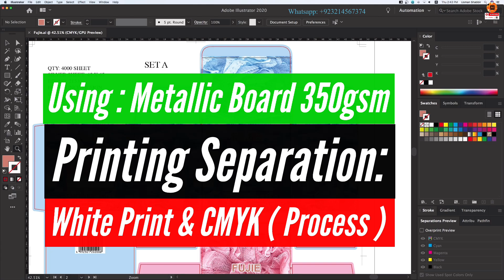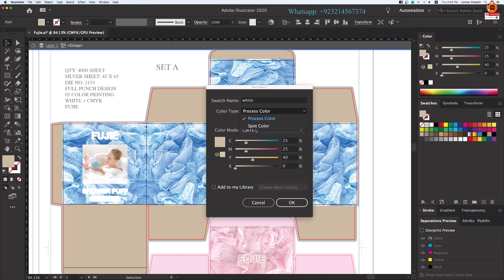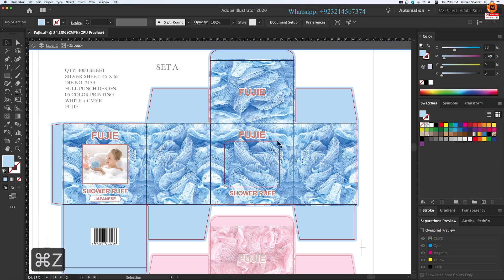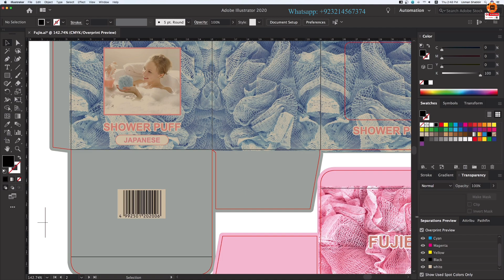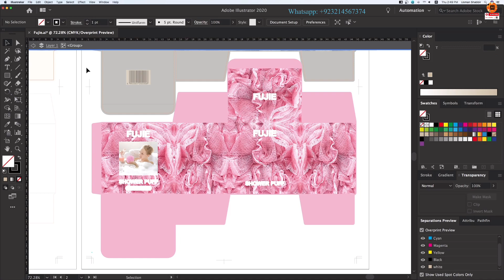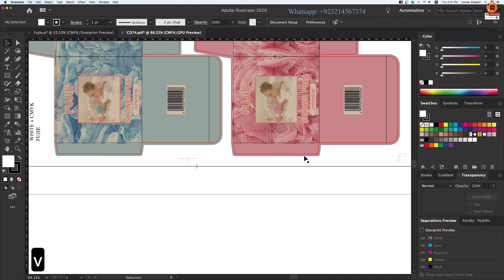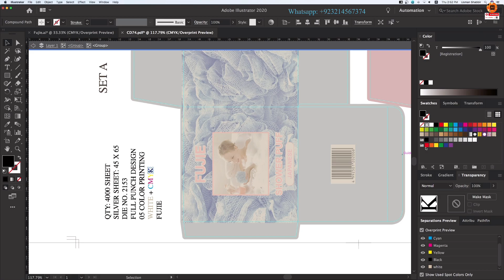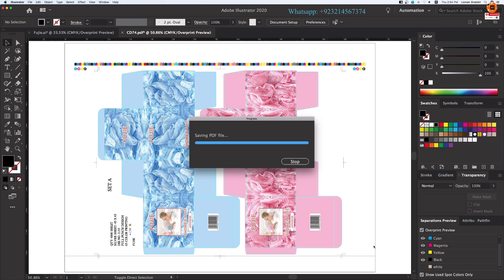White Spot Color & CMYK ~ Printing Separation on Metallic Board Techniques ~ Lesson 20